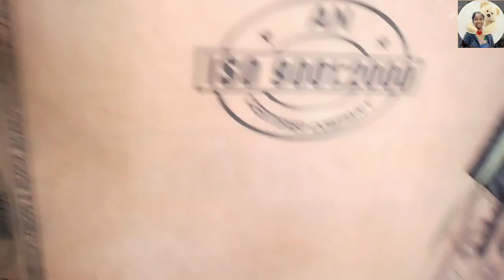नानिआ सिगां मा बायदि मोन?|| दा माब्रै बिदि जालांखो?😭 || New Update || Sujata bodo vlog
IFSC code:-IDIB000J017
GPay Phone pay Paytm number 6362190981
bodosa News
bodo info
bodo job info
riya Brahma
new bodo comedy
new bodo short movie
bodo vlog
bodo video
bodo film
new bodo album
new bodo song
sujata bodo vlog
sujata bodo
sujata
new bodo comedy film 2023
new bodo short movie 2023
new bodo short film 2023
new bodo comedy movies 2023
new bodo film 2023
bodo News
sb news
News live
Bihar news
daoka full movie
all bodo video
bodo comedyan
comedy bodo
video comedy
bodo funny short
new bodo film
new delhi
Bodo Comedy
bodo vlog video
bodo short
album song
bodo info News
bodo info on
sujata kujur
sujata bodo film
sujata bodo vlog channel